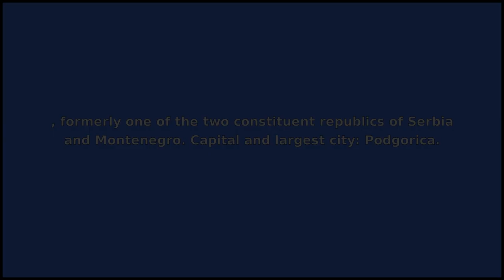MONTENEGRO - Meaning and Pronunciation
How to pronounce montenegro? This video provides examples of an American pronunciation of montenegro from two male and two female speakers.
In addition, it explains the meaning of montenegro through a ditionary definition and several visual examples.

IPA Transcription of montenegro: /mˌɑntənˈeɪgrə/
Definition of montenegro: , formerly one of the two constituent republics of Serbia and Montenegro. Capital and largest city: Podgorica.

If you'd like to test your pronunciation of montenegro, check out Accent Hero's real-time pronunciation feedback tool: